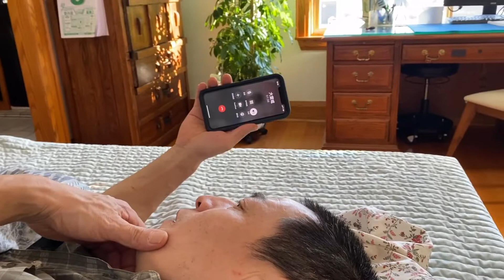小猴回来帮猴哥把拖车做了年检和维修，猴哥自己剃了光头